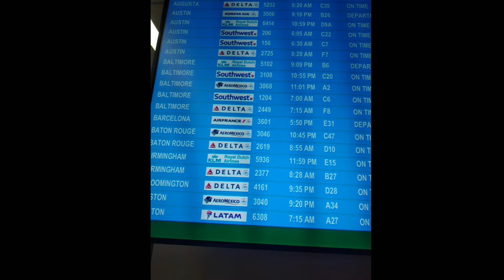LDR no more | Manila 🛫 Maryland USA